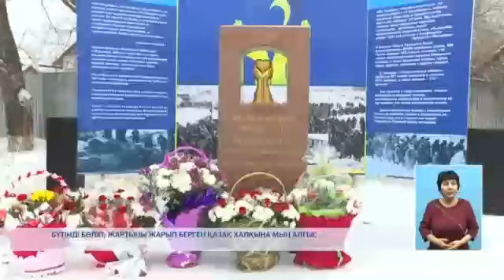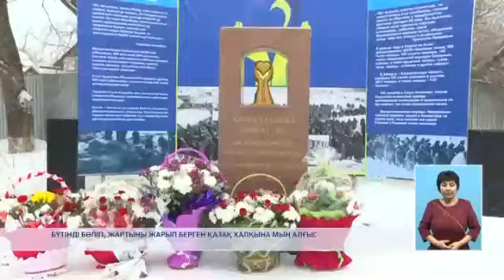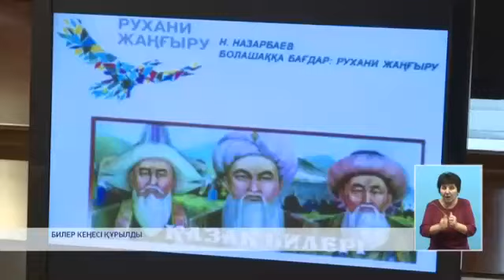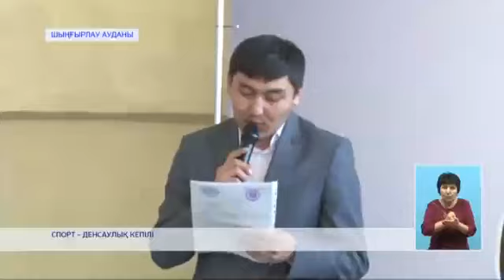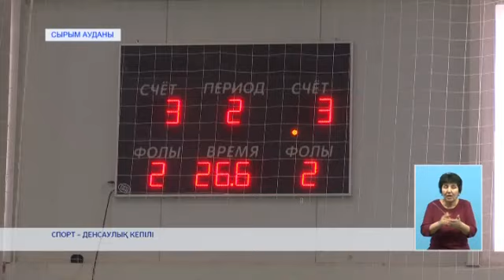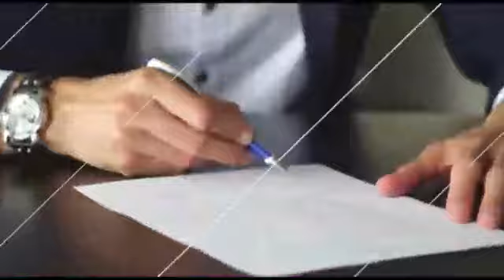01.03.2019 ҚОРЫТЫНДЫ ЖАҢАЛЫҚТАР ШЫҒАРЫЛЫМЫ